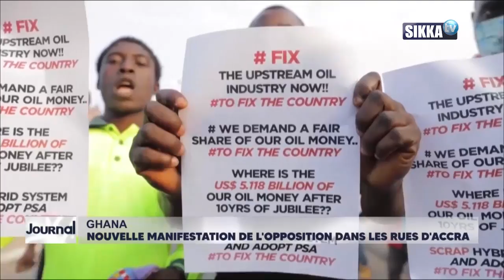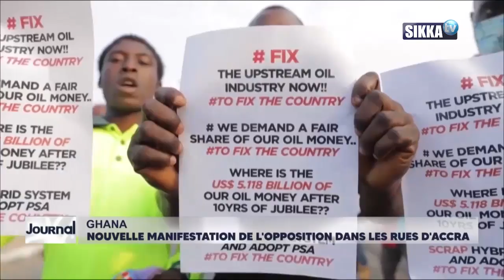Journal 19 heures du 04 août 2021 | SIKKA TV